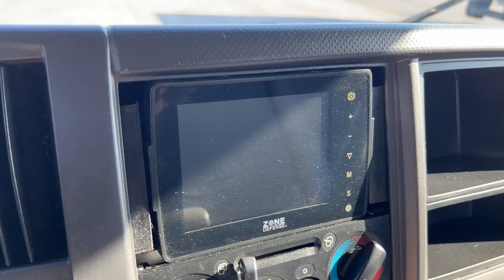2016 Isuzu NPR Bradenton, Sarasota, Palmetto, Tampa, St. Petersburg B015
White Used 2016 Isuzu NPR 14 Box w/Liftgate available in 2116 9th Street W, Bradenton, Florida at SRQ Auto. Servicing the Bradenton, Sarasota, Palmetto, Tampa, St. Petersburg, FL area.

NPR 14 Box w/Liftgate
2016 Isuzu NPR 14 Box w/Liftgate - Stock#: B015

SRQ Auto
2116 9th St W